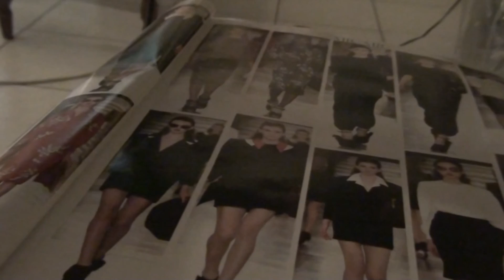KUROSHIO-JOHN BAKALIS -2012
053 VIOLIN PSR
015 /6 P MM6